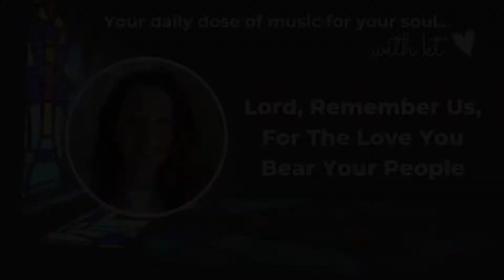Your 2 minute "Sunshine" Music Break: Lord, Remember Us, For The Love You Bear Your People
Hello! Another lovely Psalm to sing today. (Sunshine appreciation at the end.) ☀️

I've also included a few pictures of what's (who's?) been at my feet while I'm singing this week!

Cantor (fancy word for singer): KT
Psalm setting: St. Michael’s Choir School